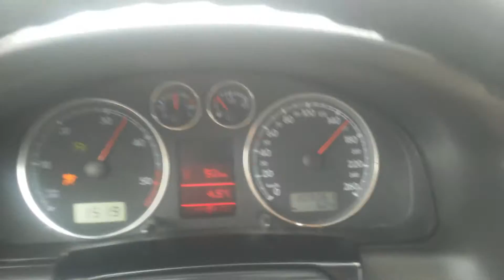passat b5 2002 automat